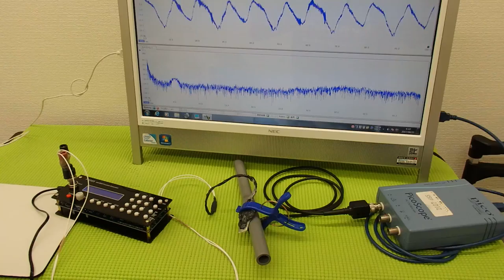音圧測定装置：超音波テスター ultrasonic-labo